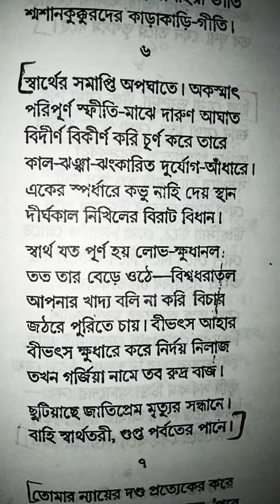স্বার্থের সমাপ্তি অপঘাতে 🗣️ AECC-1 ,CALCUTA UNIVERSITY FOR 1ST SEMESTER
শতাব্দীর সূর্য আজি অস্ত গেল কবিতা সম্পূর্ণ আলোচনা